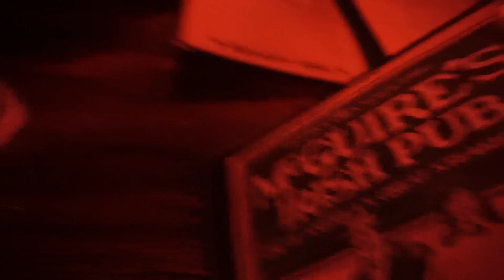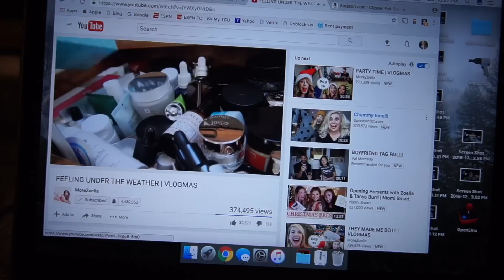Vlogmas Day 18 | Destin, Florida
Vlogmas Day 18. (December 18, 2016)
Explored a little bit of Destin, couldn't do much because the weather was pretty bad. Hung out with the family all day

What I'm Wearing:
Nails: KL Polish in Zoey
Lips: Kat Von D Everlasting Liquid Lipstick in Lovesick
My name is Ale (Aly) I am a mommy, wife and Flight Attendant. I vlog about my life as a Flight Attendant and occasionally sit down and film beauty related videos.